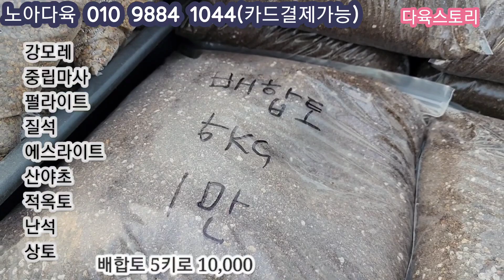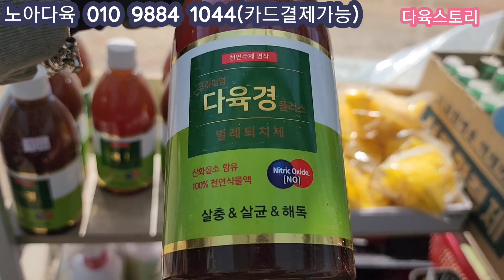노아다육(1)3포트5천원/묵둥이/달달 묵어서 넘 이뻐요/오팔리나.희성미인.백봉.라울백봉국